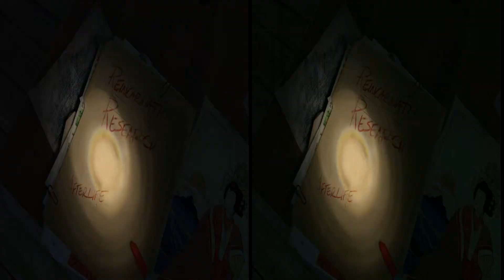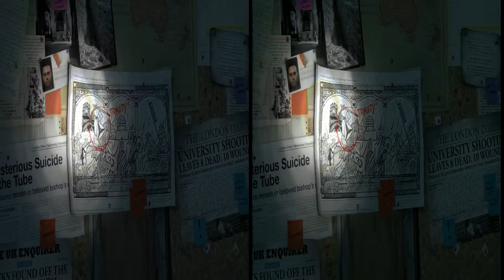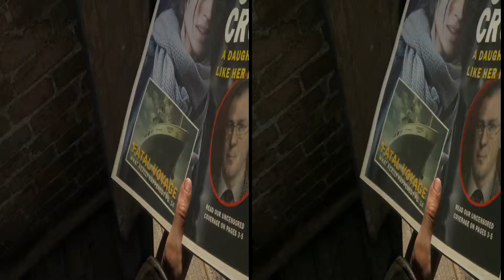Rise of The Tomb Raider Sibirische Wildnis #01 VR 3D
Rise of The Tomb Raider Sibirische Wildnis.

Virtual Reality 3D

Laras Reise - Lara entdeckt ein uraltes Mysterium, das sie ins Visier der rücksichtslosen Organisation Trinity rückt. Die Spur in dem Wettlauf, das Geheimnis vor Trinity zu entdecken, führt Lara zu der Sage um die Verlorene Stadt Kitesch. Lara weiß, sie muss die Verlorene Stadt und ihre Geheimnisse vor Trinity erreichen. Und damit begibt Lara sich auf ihre erste große Grabexpedition nach Sibirien.

Nach einigen anfragen auch in 3D.